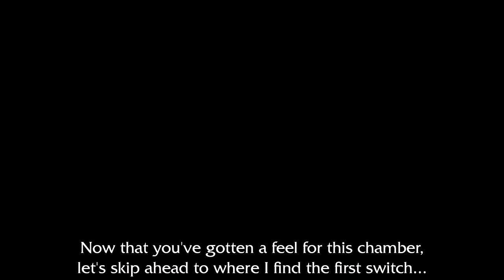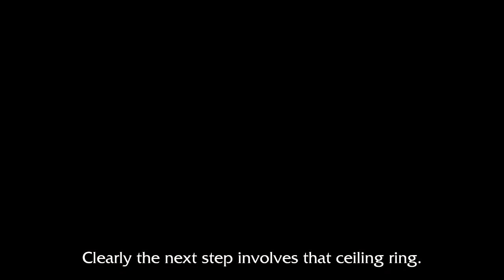Let's Play Tomb Raider Anniversary pt. 13 - Sanctuary of the Scion (2/2)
PLZ REPLY: I've brightened up the past couple videos a bit. Are they easier to see? Do they need to be brighter?